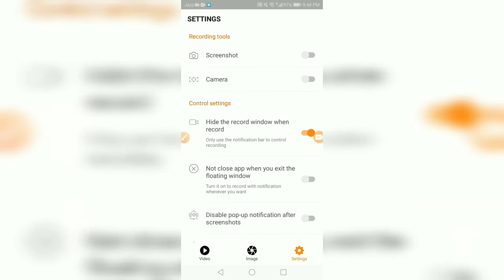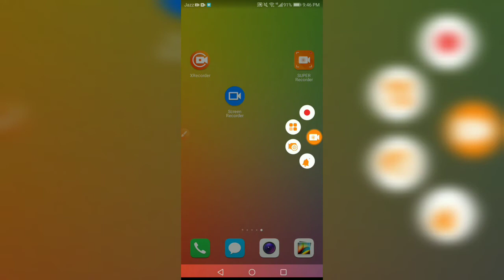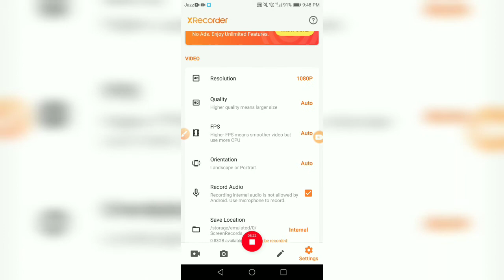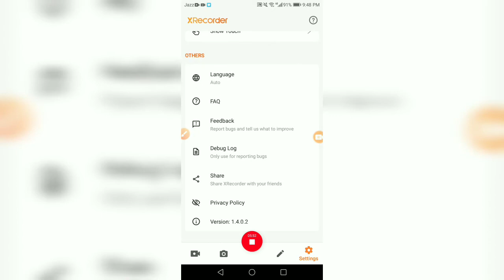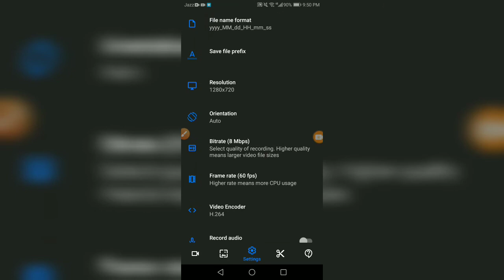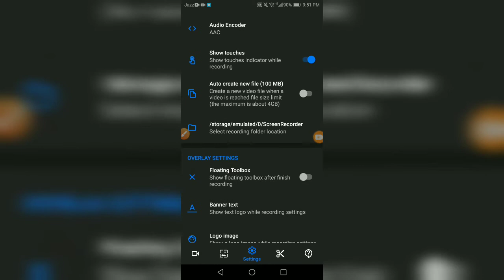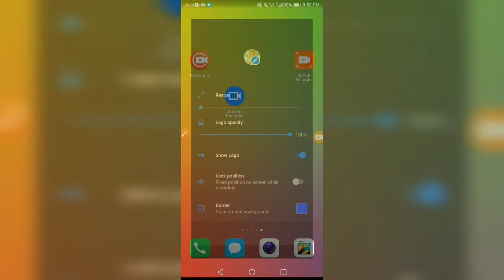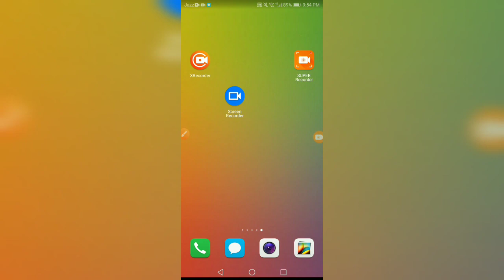3 different screen recorders|how to use a screen recorder||settings of screen recorder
In this video you will learn about that how to use a screen recorder in an android phone / 3 Different screen recorders for your videos and games recording.